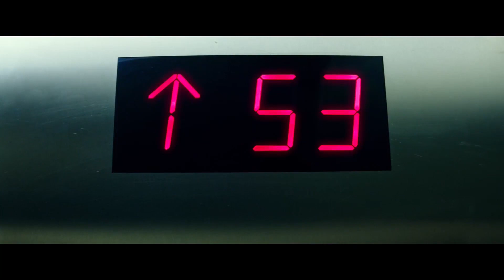Maude Garrett - Movies To Watch - 03/31/20